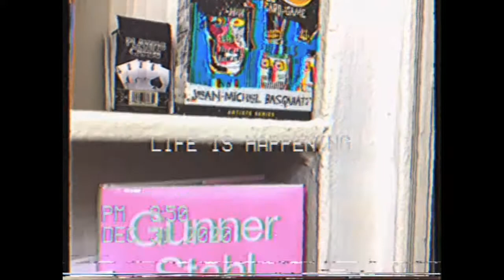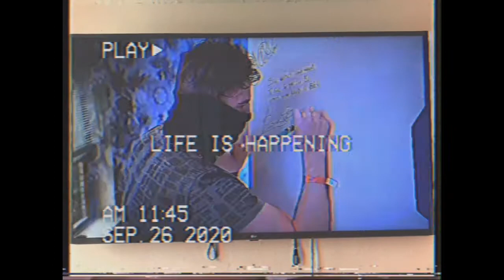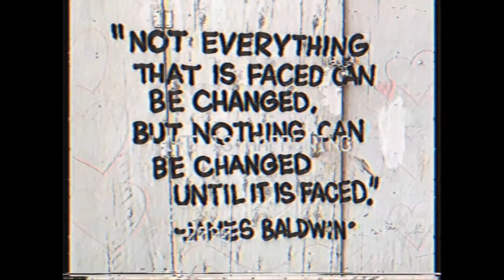Life Is Happening: Episode 3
Holiday Functions, Fitness adventures and Uno cheating .

Music
Tidal